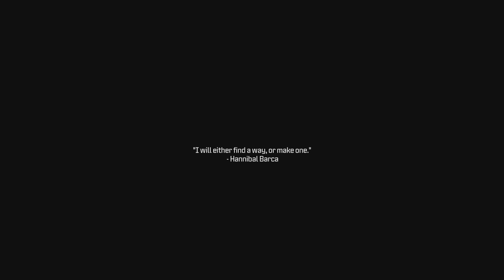Call of Duty MW3 Campaign Part 1